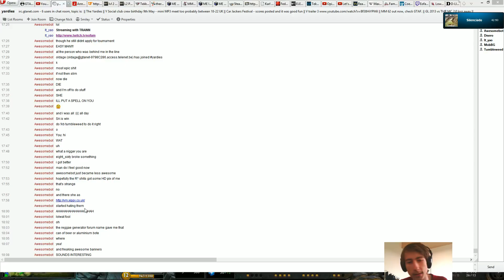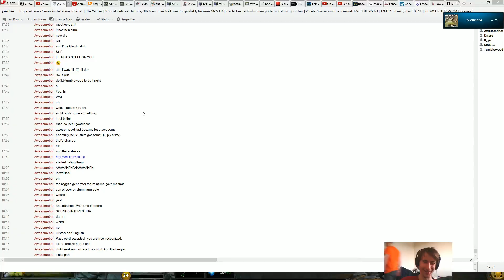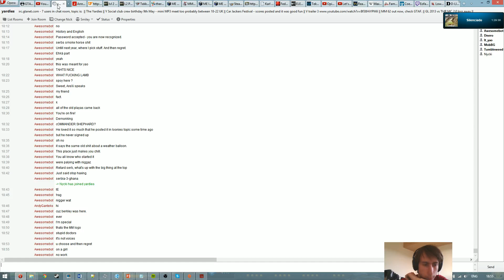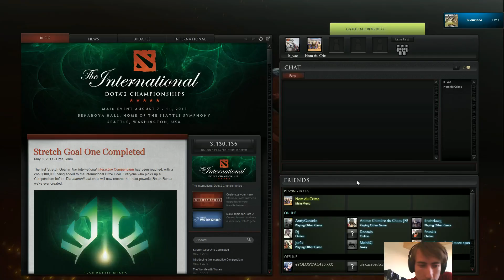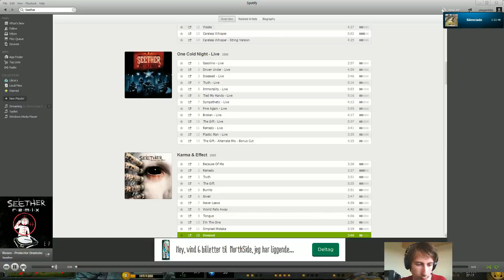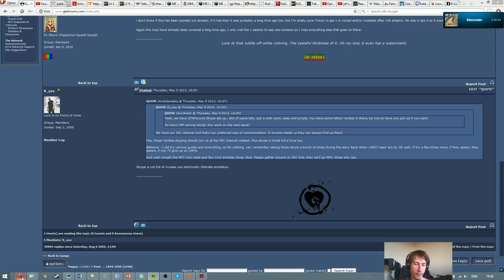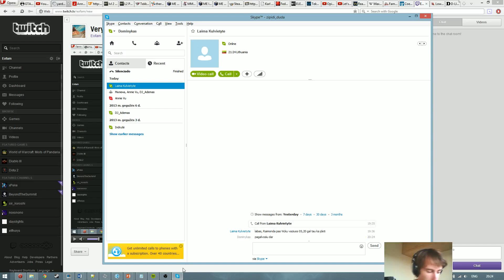Very low skill pub games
I've no idea what I'm doing, I'll be honest.